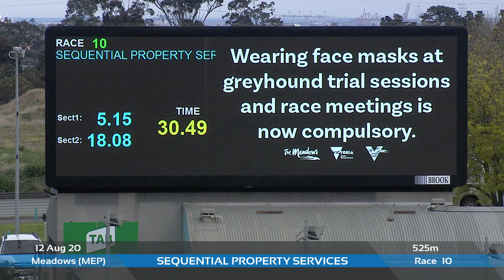MEP WED 12 AUG 20 R10